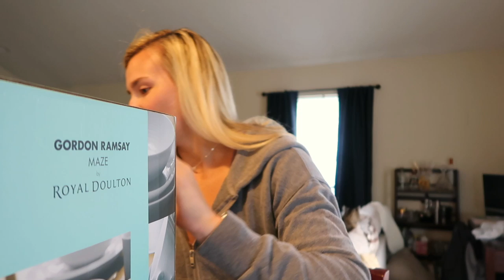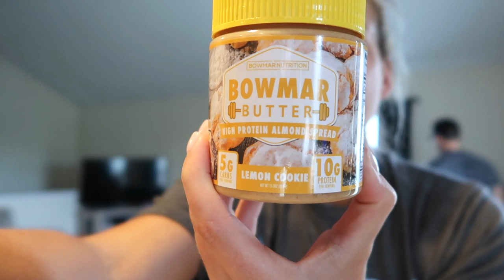SO MANY FUN PACKAGES! | Hamstring & Glute Workout | VOW TO VOGEL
Outfit:
Do You Even - Hyperflex Set